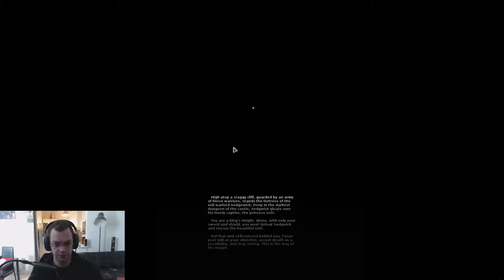Stage-One n°336 : King Arthur's Gold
Test du jeu King Arthur's Gold sur PC.

If you like total freedom in the way you conquer the enemy this is the ultimate war game for you. Build freeform constructions as a medieval Builder, fight in sword duels as a Knight or snipe with your bow as an Archer.

Développeur/Éditeur: Transhuman Design.

Date de parution : 5 novembre 2013.